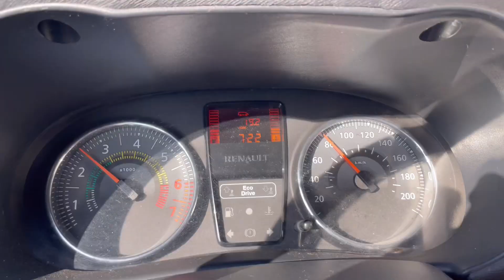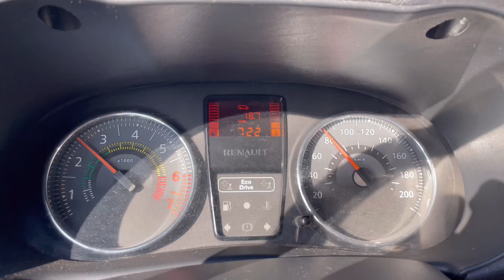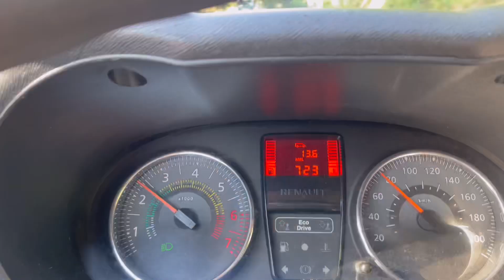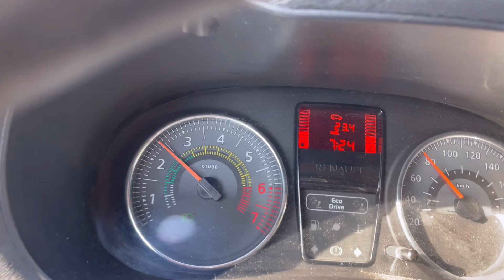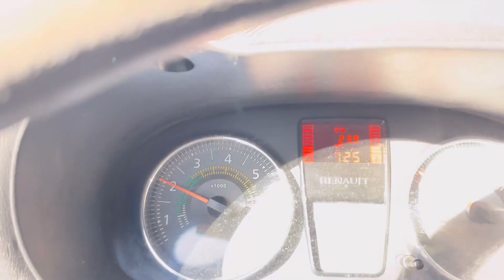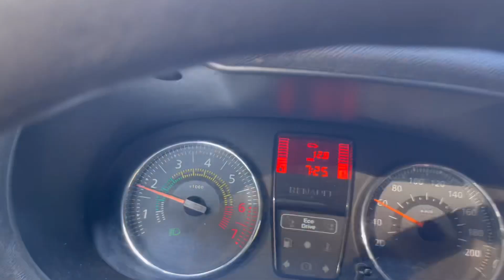CONSUMO RENAULT CLIO 1.0 16v NA RODOVIA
Testando renault clio 1.0 16v, o carro mais econômico que já tive. Teste de consumo instantâneo só aqui no @ cantinho do Eden